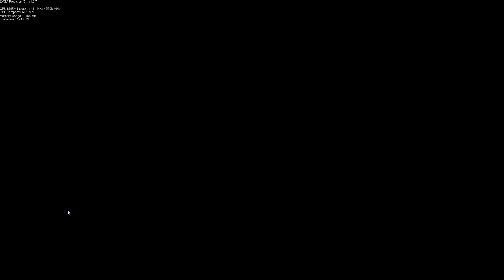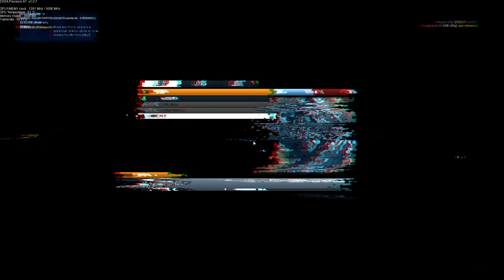戰地風雲三團隊死鬥(TDM)諾沙運河貨櫃屋支援兵攻略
GPU：GeForce GTX 1080 Ti
CPU：Intel(R) Core(TM) i7-9700KF CPU @ 3.60GHz
記憶體：32 GB RAM (31.92 GB RAM 可供使用)
解析度：2560 x 1440, 144Hz
作業系統：W10 64 Bit
機殼：烏鴉三代
螢幕：MSI OPTIX MPG27CQ2 2K螢幕144hz 1MS
主機板：ROG STRIX Z390F GAMING
硬碟WD1TBNVME 東芝500G
CPU：散熱貓頭鷹U12A
滑鼠：Zowei EC2 / EC2A備用
耳機：ASTRO A50無線電競耳機/ASTRO A40二代有線電競耳機
喇叭：R1280DB
電源：750W全漢工業Hydro G PRO